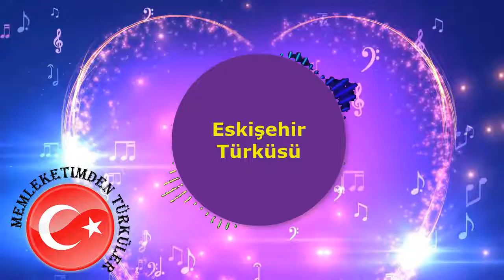Eskisehir Turkuleri Odam Kirec Tutmuyor